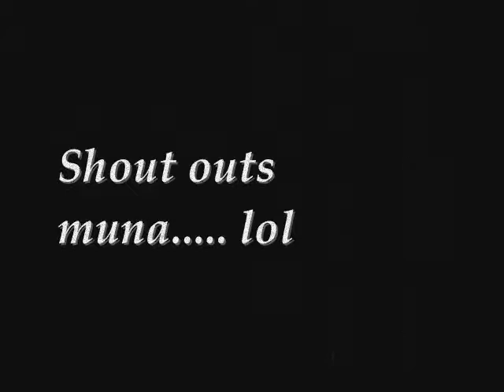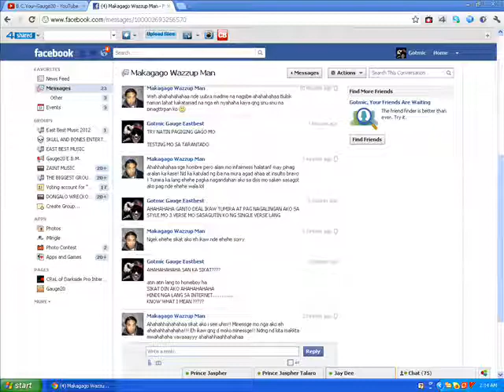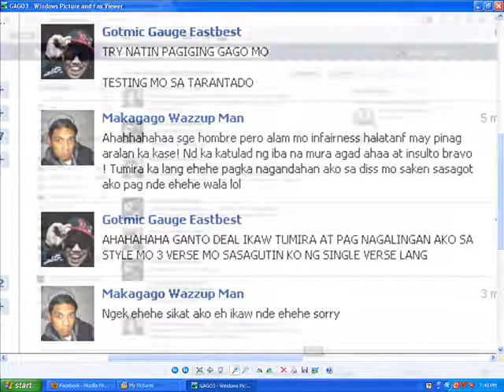HOMBRE(Makagago Diss)~G20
1 1/2 VERSE
di ka na makakantot sa jowa mo kse puke nya parang keloid
barado na,sarado na,ayaw na nya sa mongoloid.